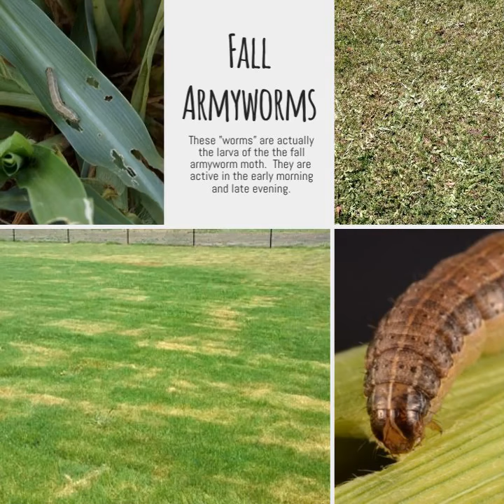Fall Armyworms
Fall armyworms can be a destructive nuisance in the late summer and early fall. These "worms" are actually he larvae of the fall armyworm moth. They get their name from the uniform destruction pattern they create as they "math:" across a lawn. they can be difficult to find and identify, but Turf Masters can easily eradicate when properly treated but it may take weeks for damaged areas to recover.